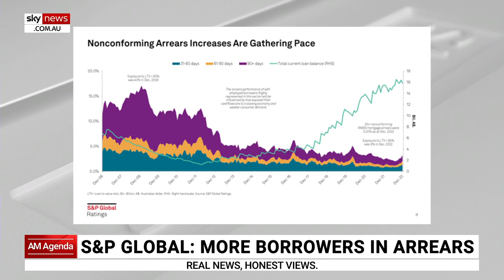S&P Global shows borrowers in arrears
S&P Global Ratings have revealed “serious home loan arrears” are rising due to higher interest rates and the prospect of unemployment increasing in the future, according to Sky News Business Editor Ross Greenwood.

“If you can keep the full employment, or as close to full employment as you can, Australians may cope,” he said.

“They might not be happy with the rising prices or rising interest rates, but at least they can cut back in other areas if they need to manage.”